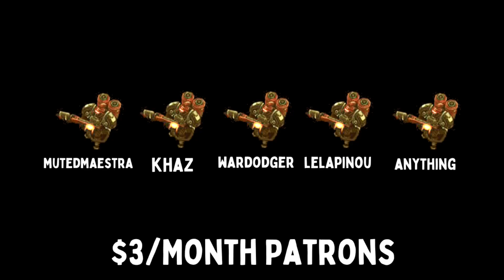RED TEMPESTS YELLOW COLOSSI |STREAM HIGHLIGHTS| - Gear Mode [Starcraft 2 Direct Strike]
In GEAR MODE of Direct Strike Crystal Forge is pretty good.

[MODIFIERS]
▶ WEAPONS - Powerful anti-type armours.
▶ CRYSTALFORGE - Powerful enchantments that empower units.